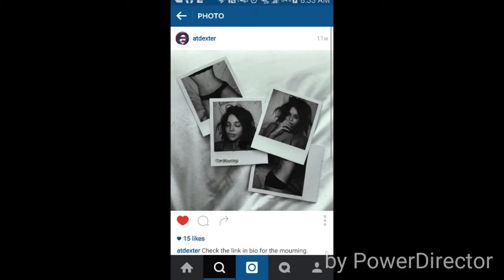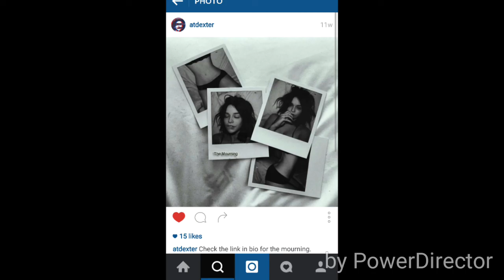Back 2 Back - Dexter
This nigga dope as fuck!!